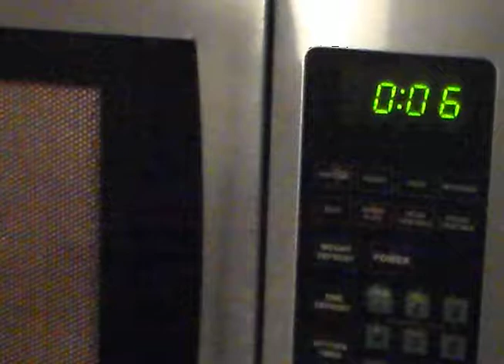Digital Toolbox Movie 2018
Digital Toolbox TR @ 11